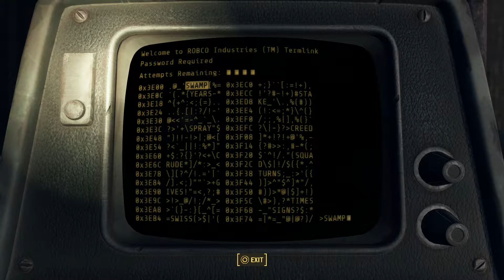Fallout 4 Walkthrough Part 61 - Killing Clarke (1080p60 PS4 XBOX ONE PC Gameplay)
Gameplay

Fallout 4‍ '​s gameplay is similar to that of Fallout 3 and Fallout: New Vegas, the previous two main entries in the series. Returning features include a camera that can switch from first person to third person view and the ability to roam anywhere on the map. Fallout 4 is supposed to feature more appealing gameplay, a layered armor system, base-building, a dynamic dialogue system featuring 111,000 lines of dialogue, an in-depth crafting system which implements every lootable object in the game, and much more. Enemies such as mole rats, raiders, super-mutants, deathclaws, and feral ghouls will return to Fallout 4, along with the companion Dogmeat, who is incapable of dying.

Players have the ability to roam anywhere on the map, or leave a conversation at any time. They have the ability to customize weapons; the game includes over 50 base guns, which can be crafted with a variety of modifications, such as barrel types and laser focus, with over 700 modifications available. Power Armor has been redesigned to be more like a vehicle than an equipable suit of armor, and can also be modified, adding items such as a jetpack or selecting separate types of armor for each part of the suit. A new feature to the series is the ability to craft and deconstruct settlements and buildings. Players can select some in-game objects and structures, and use them to freely build their own structures. In addition, the towns can be powered with working electricity, using a dynamic power line system. Merchants and non-player characters can inhabit players' towns, for which players must provide sustenance by growing food in makeshift patches and building water spouts. Players can build various defenses around their settlements, such as turrets and traps, to defend against random attacks.

The Pip-Boy, a computerized wristwatch, allows the player to access a menu with statistics, maps, data, and items. Players can find game cartridges, which can be played on the Pip-Boy. Another returning gameplay feature is the Vault-Tec Assisted Targeting System (V.A.T.S.), which plays an important part in combat. While using V.A.T.S., real-time combat is slowed down, and action is played out from varying camera angles in a computer graphics version of "bullet time". Various actions cost action points, limiting the actions of each combatant during a period of time, and the player can target specific body areas for attacks to inflict specific injuries; head shots can be used for quick kills or blinding, legs can be targeted to slow enemies' movements, and opponents can be disarmed by shooting at their weapons. Unlike in previous games, in which the player had a random chance to inflict a critical hit, they can now be done at will with a button press. However, the option requires a recharge afterwards.

Plot

Fallout 4 takes place 200 years after a war over resources that ended in a nuclear holocaust in 2077 – roughly the same time as the events of Fallout 3. The setting is a post-apocalyptic retro-future, covering a region that includes Boston, Massachusetts and other parts of New England known as the Commonwealth. Unlike previous titles, Fallout 4‍ '​s story begins on the day the bombs dropped: October 23, 2077. The player's character (voiced by either Brian T. Delaney or Courtenay Taylor) takes shelter in Vault 111, emerging 200 years later.

Developer: Bethesda Game Studios
Release: 11/10/2015
Genre: Role Playing Game
Platforms: PlayStation 4 (PS4), XBOX One (XB1), Windows PC
Publisher: Bethesda Softworks